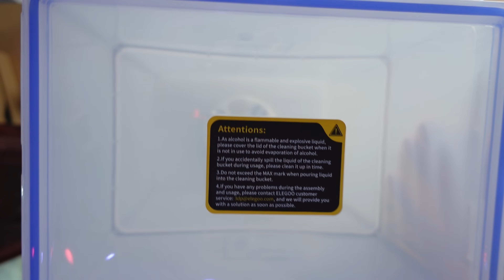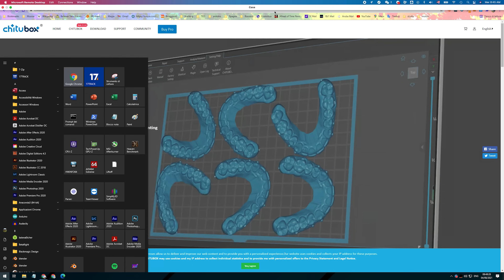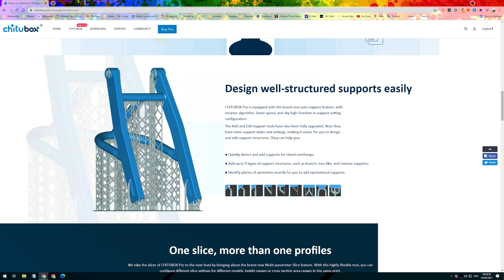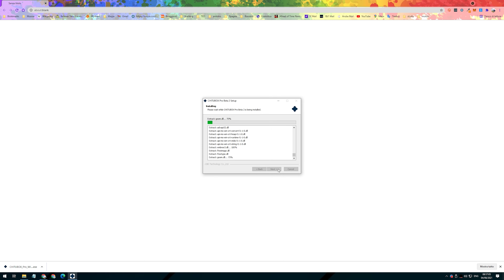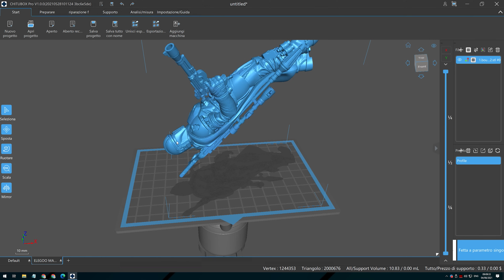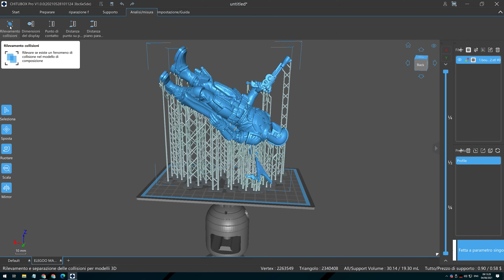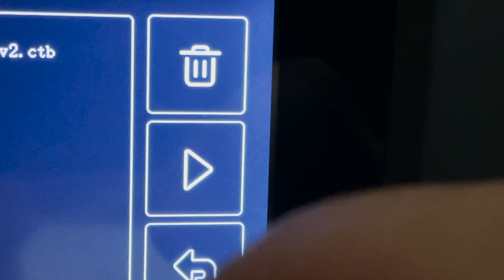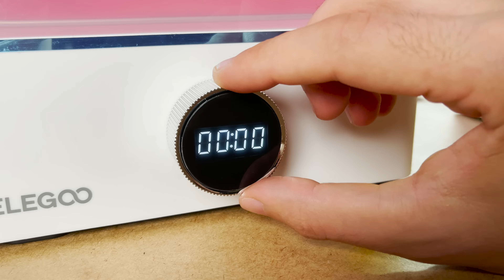I segreti per Stampare a Resina: la guida completa 2021 - ft. Elegoo Mars 3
Erano passati ormai due anni dall'ultima guida completa passo passo su come stampare in 3d a resina, e tantissimo è cambiato dal 2019! Eccoci quindi con la guida aggiornata alle tecnologie del 2021, in compagnia della nuova Elegoo Mars 3 Ultra, dell'Elegoo Mercury X Bundle e di Chitubox Pro

In pratica con il prezzo di una Sidewinder vi vengono tutte e tre le macchine 🤯